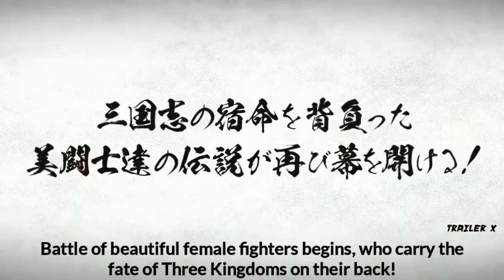ikkitousen best western wolves ad review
ikkitousen western wolves review announcing 2021
ikkitousen western wolves trailer review

The Order of Ikki Tousen (Japanese: 一 H, Hepburn: Ikkit lsen, lit Great Knight Meets Thousands of Knights), otherwise called the Battle Vixens in North America, is a Japanese manga arrangement composed and abridged by Yuji Shiozaki. This arrangement is inaccurately based on the great Chinese epic romance of the Three Kingdoms, and it spins
 A ruthless and swift war in the Kantō region of Japan as rivals known as Tōshi (闘, denoting combative warrior) from seven schools compete for unparalleled quality. The story centers on Hakufu Sonsaku, a rival who transfers to Nanyue Academy, one of the seven schools involved in the Turf War.

The manga series began with the seinen manga magazine Comic Gum, and the first tank was unloaded in October 2000, with a total of 24 volumes arriving as of September 25, 2015. The manga is licensed in North America and the United Kingdom by Tokyopop with a Keith Giffen-themed adaptation Battle Vixens, and in Australia and New Zealand by Madman Entertainment.

A 13-scene anime TV arrangement modification activated by J.C.Staff during July and October 2003, was revealed on AT-X and various channels. A later anime season, activated by Arms at AT-X, was revealed between February and May 2007, spanning over a dozen scenes. The third animated season, similarly executed by Arms, airs on AT-X between June and August 2008, and spreads over a dozen scenes and highlights a unique story and characters. A fourth season of the anime animated by TNK and Arms aired on AT-X and various channels between March and June 2010, posting over 12 scenes and introducing new schools and characters. The OVA anime was reported by Media Factory,[2] and premiered at Japanese Performance Centers on November 12, 2011.
A major anime season has been authorized in North America by Geneon Entertainment, [3] however it is approved by Funimation after Geneon withdrew from the anime market. [4] The subsequent anime season was endorsed in North America by Media Blasters. [5] The third anime season was additionally approved by Media Blasters, [6] however it is approved by Funimation. [7] The fourth season of the anime is licensed by Funimation.